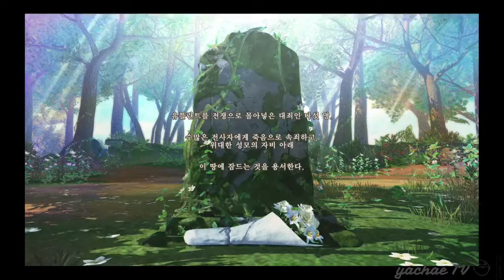[KIMGOON TV] PS4 푸른혁명의 발큐리아 서장 체험판 : #1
푸른혁명의 발큐리아 서장 체험판 : #1